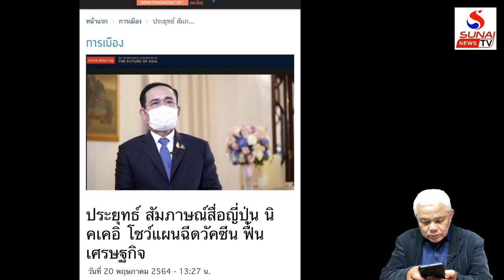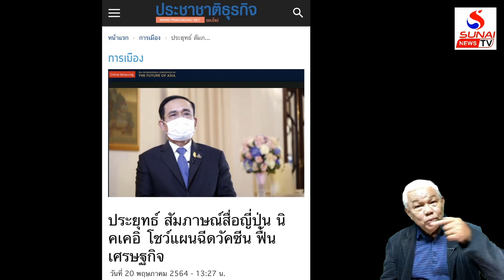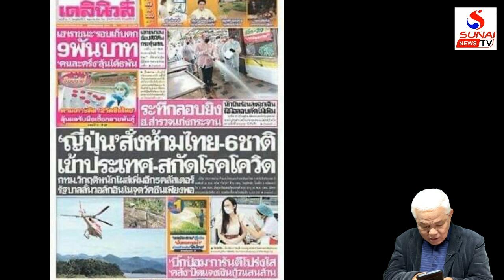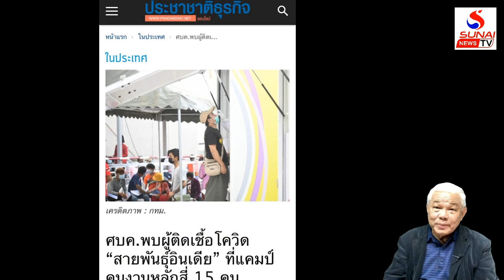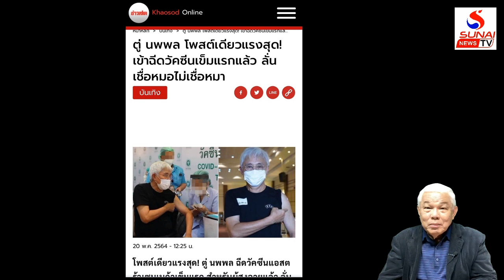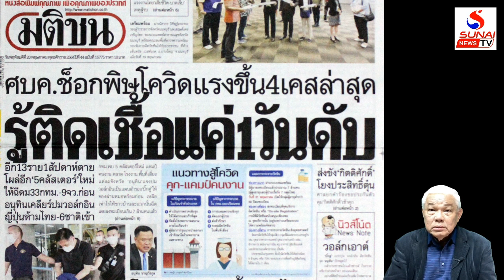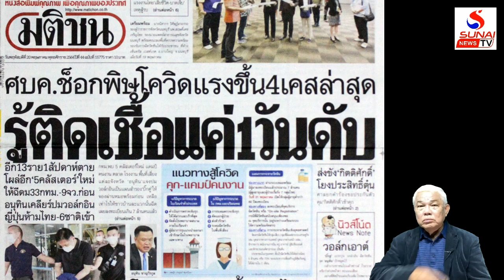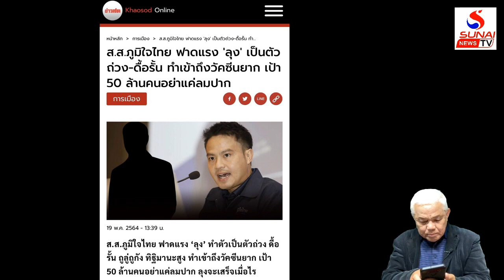โลกแปะป้ายไทย,อมโรค โหดกัดฟัดหนักพรรคร่วม / คุยกันวันเสาร์ค่ำ ตอนที่3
คุยกันวันเสาร์ค่ำ 22 พฤษภาคม 2564
เชื่อไหม? โฆษกวังคนใหม่ แถลง ร.10 ไม่ป่วย